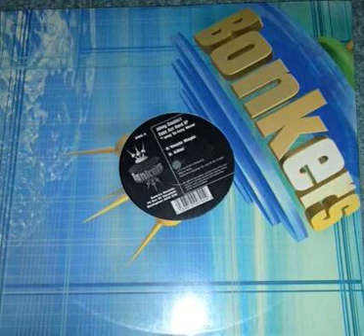Johnny Go Mental - Killer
Bonk 11 bonkers records 1997